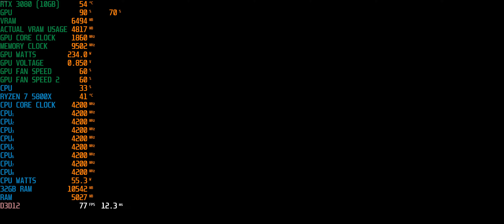Flintlock: The Siege of Dawn PC Benchmark 21:9 3440x1440 Ultra Settings RTX 3080/RYZEN 7 5800X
This video is a benchmarking video of Flintlock: Siege of Dawn on the PC at Ultra Settings in 21:9 3440x1440

CPU: AMD RYZEN 7 5800X 4.60 GHZ (8 CORE)
CPU COOLER: CORSAIR H150I ICUE ELITE CAPELLIX AIO
THERMAL PASTE: ARCTIC MX-4 EXTREME THERMAL CONDUCTIVITY COMPOUND
GPU: RTX 3080 (10GB) ASUS TUF
RAM: 32GB (X4 8gb) 3600MHZ CORSAIR VENGEANCE
MOTHERBOARD: ASUS ROG STRIX X-570-F
PSU: CORSAIR RMX 10000 WATT 80 + GOLD
ELGATO4K60PRO MK2
OBS SOFTWARE
WINDOWS DRIVE: 1TB SAMSING M.2 970 EVO PLUS
RECORDING DRIVE: 2TB SAMSUNG M.2 970 EVO PLUS
GAMES DRIVE: X2 1TB SAMSUNG QVO SSD
BACK UP DRIVE: SEAGATE 4TB BARRACUDA 5400RPM
MEDIA: 2TB SEAGATE BARRACUDA 7200RPM

CPU: INTEL CORE I3 10105F 3.70 GHZ (4 CORE)
CPU COOLER: COOLER MASTER HYPER 212 120MM AIR BLACK EDITION
GPU: GTX 1650 OC (4GB)
MOTHERBOARD: ASUS PRIME X-470
PSU: 550 WATT CORSAIR CV SERIES 80 + BRONZE
1TB SEAGATE BARRACUDA HARDRIVE 7200RPM